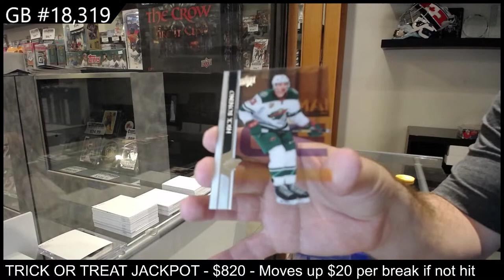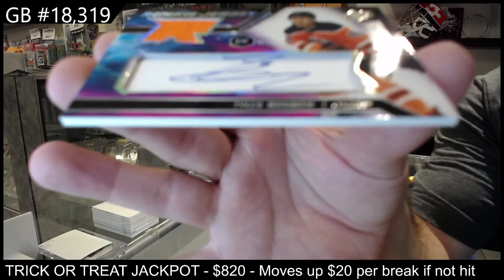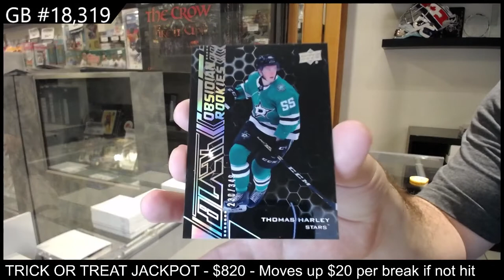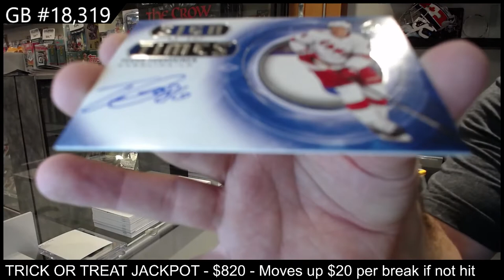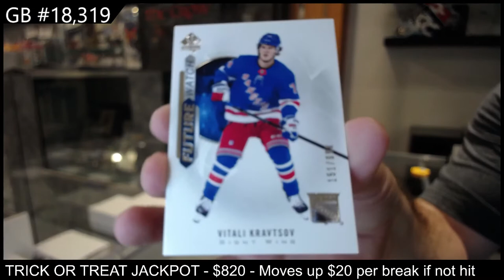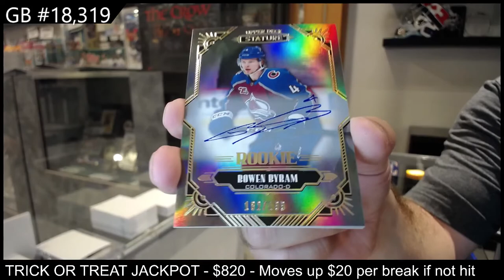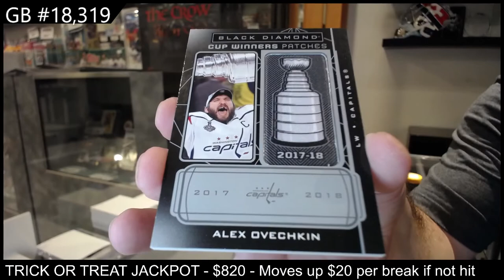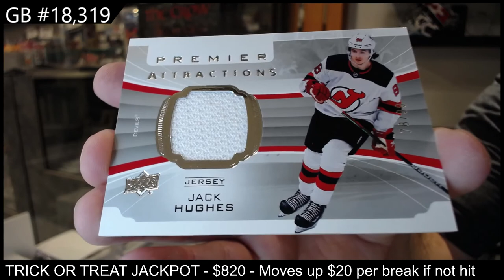Upper Deck 10 Box Hockey Mix Break With Premier Box - C&C GB #18,319